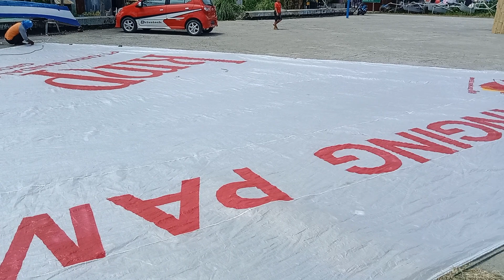SandeQ race,, pembuatan layar perahu sandeq